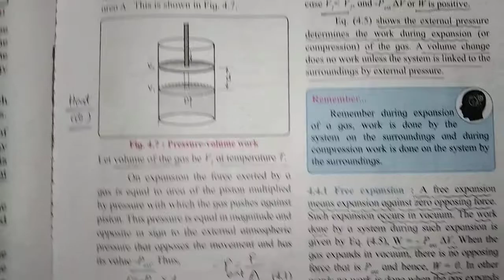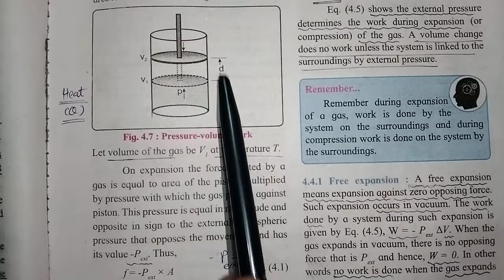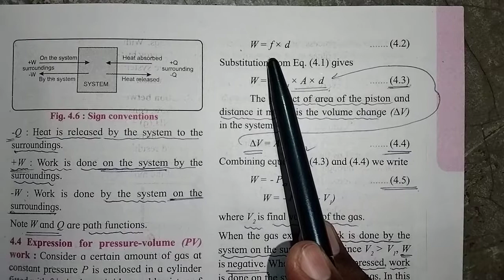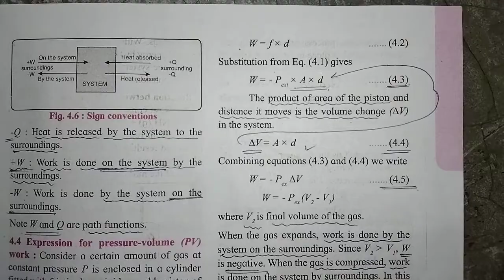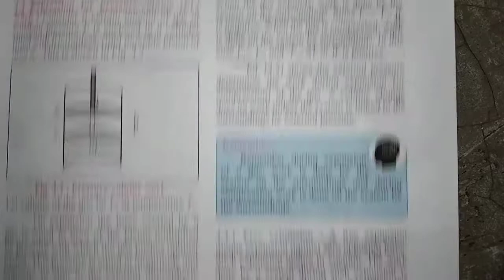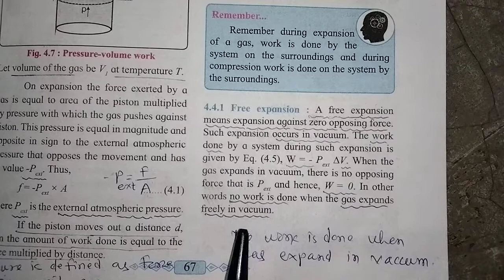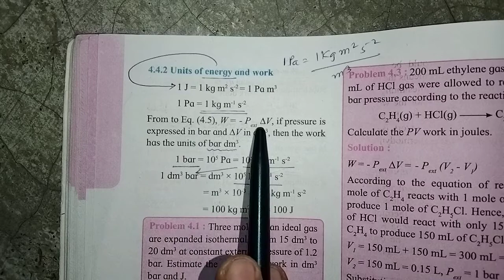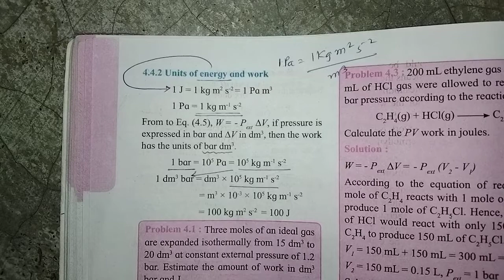Expression for pressure-volume (PV) work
Std-12 Chemistry
4. Chemical thermodynamics
free expansion
units of work and energy